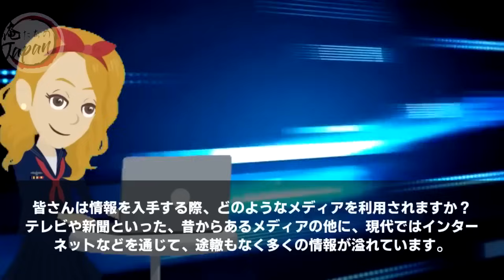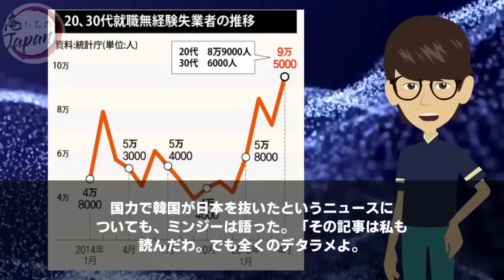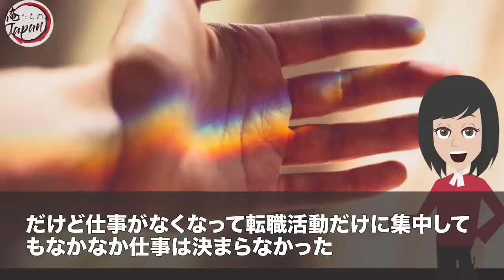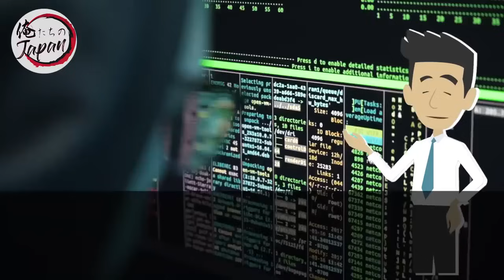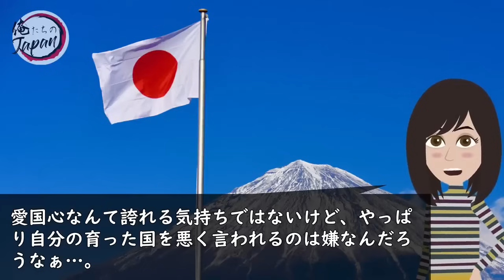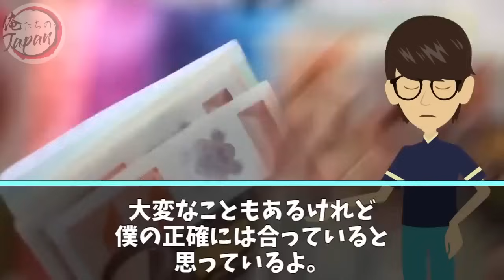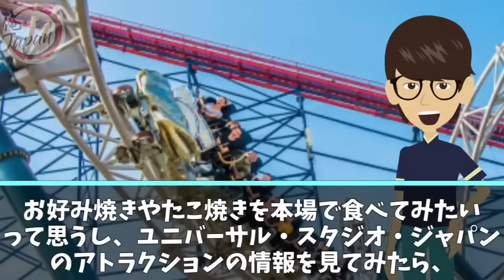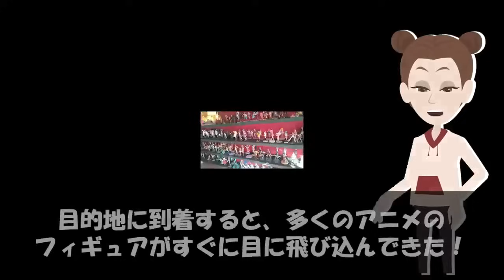【総集編】韓国「世界経済は韓国無しでは回らないw」韓国TV局の情報を信じ、日本を格下と思っていた韓国人の主張にオーストラリア人の反応で現実を知り衝撃を受けることに…【海外の反応】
■フリー素材
動画：Pixabay（フリー動画）